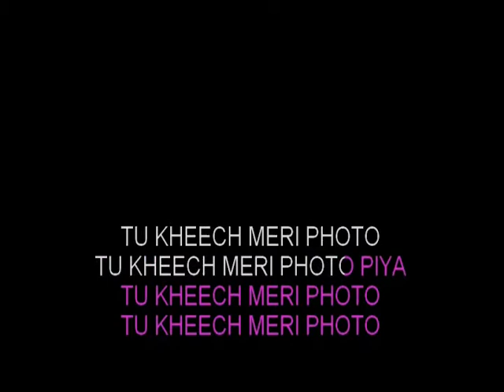Kheech Meri Photo Karaoke Video Lyrics High Quality